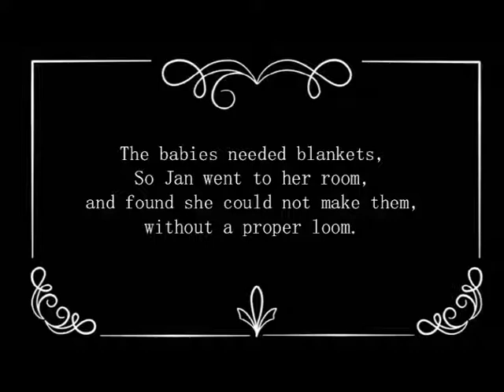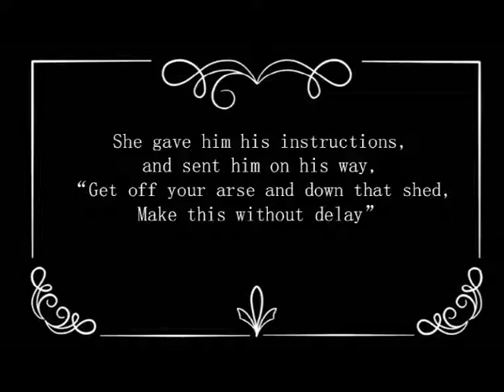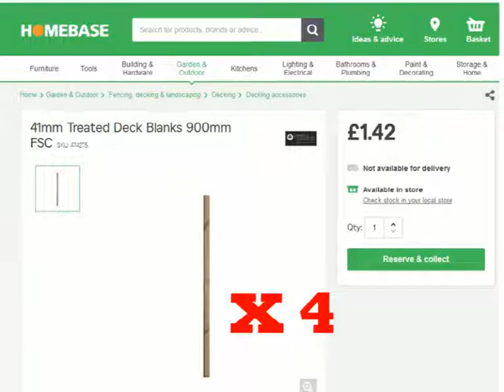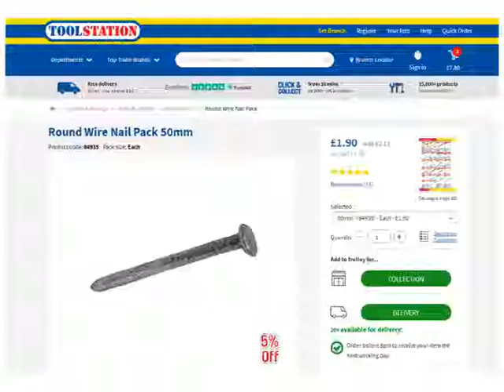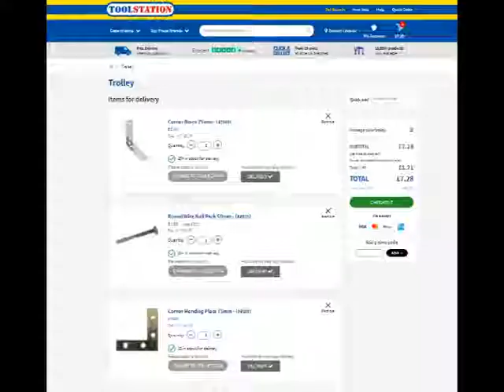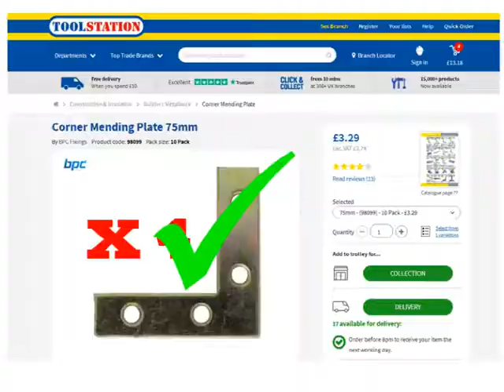Pom Pom Blanket Loom Guide Part 001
How to make a pom pom blanket loom, how to make a pom pom blanket frame from start to finish.  This video is in two parts, if you watch both parts you will learn how to make a sturdy pom pom blanket loom as well as all of the parts and tools you will need. The video also contains some handy tool tips. I have purpously kept things simple for those of you who have never attempted to make anything like this or who have little experience of carpentry. the free drawing can be downloaded (The World According To Telboy), my website. Where you will find it in both .PDF and .DOCX formats. If you have any questions then leave them in the comments and I'll try and answer them as soon as possible.